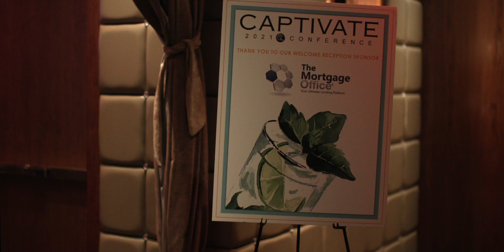Geraci Captivate 2021 | Event Recap | The Cosmopolitan, Las Vegas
MILK MEDIA is a full service content creation company specializing in storytelling and advertising content for your business. We would love to partner with you in making your vision come to life.